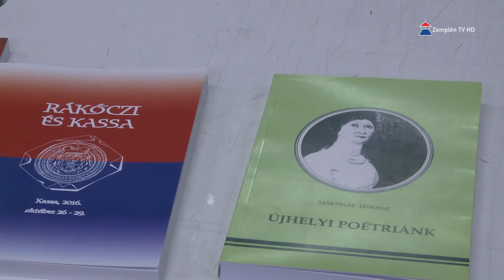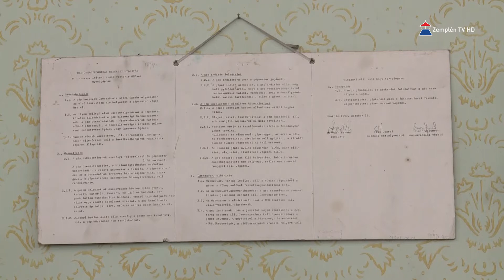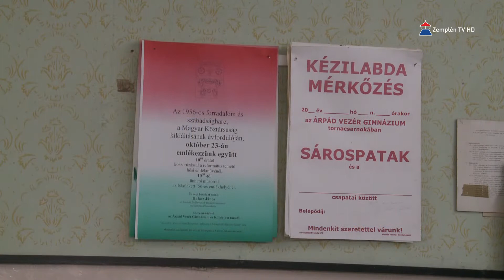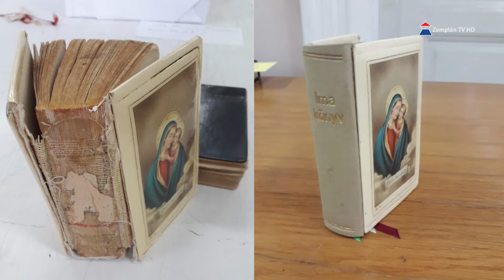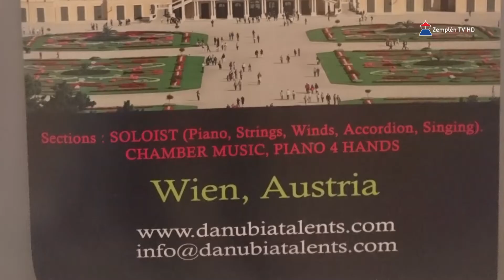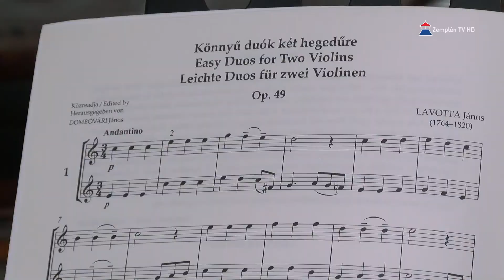Mecénás 2020.03.20. Zemplén TV